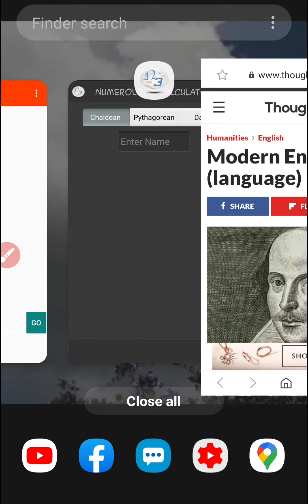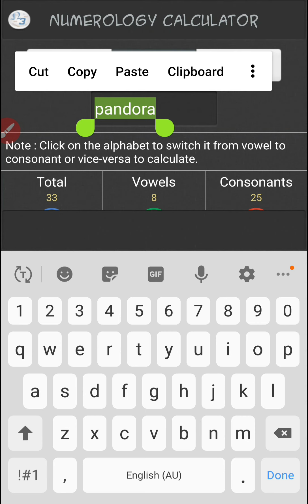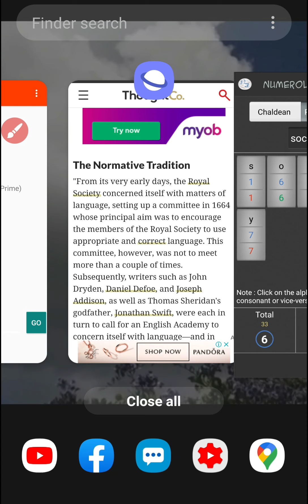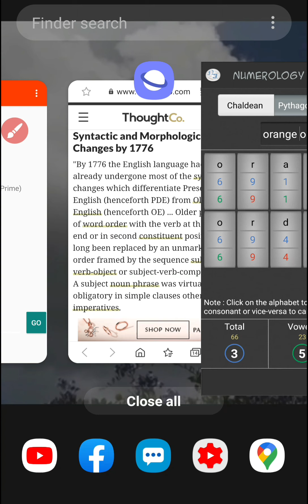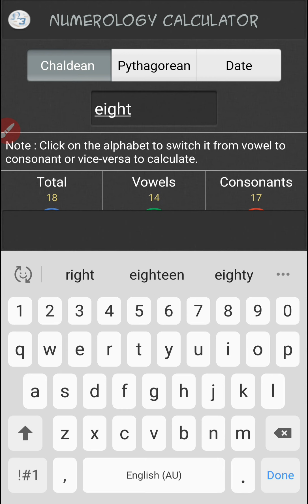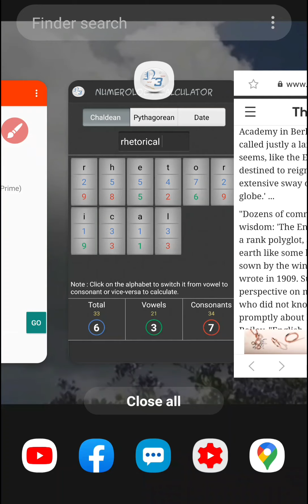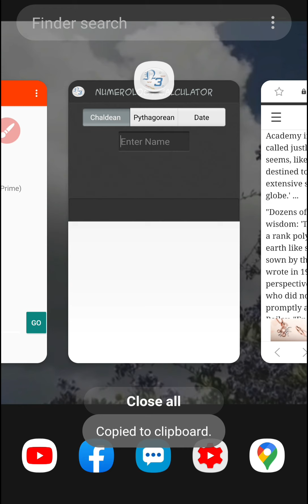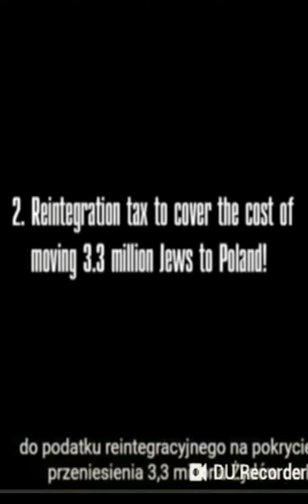#303.67 English Designed to Equal 33